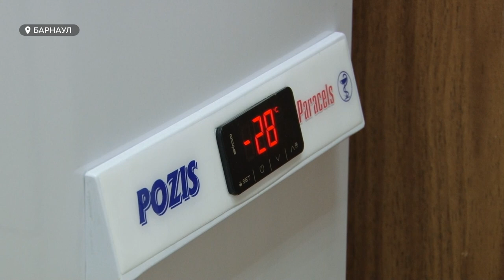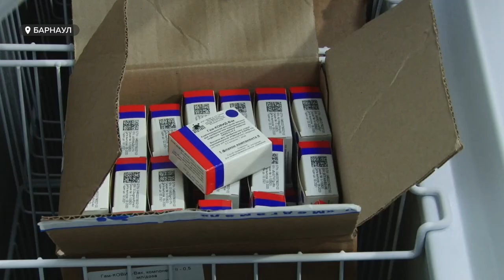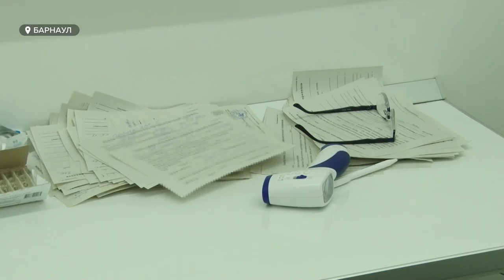Защита от коронавируса: в Алтайском крае поставили первую прививку от Covid-19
Сегодня в Алтайском крае, точнее в Барнауле, поставили первую вакцину от коронавируса. Ее получателем стала главный внештатный эпидемиолог Алтайского края Ирина Переладова. А в ближайшие дни вакцинируют еще 41 человек.